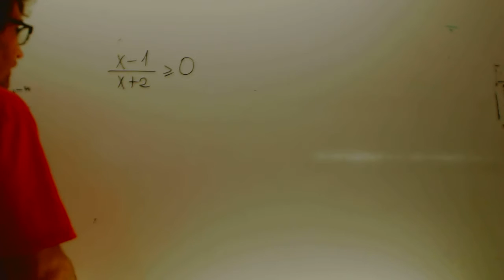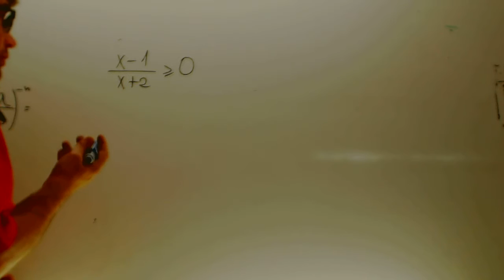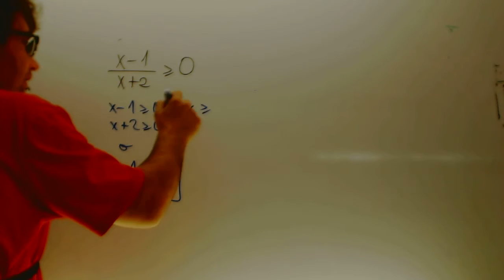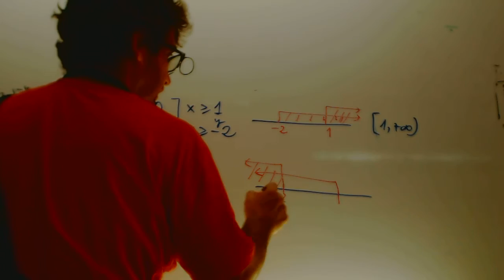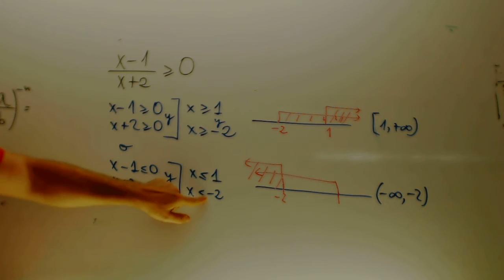Inecuaciones 02 Matematicas 1 Bachillerato Academia Usero Estepona